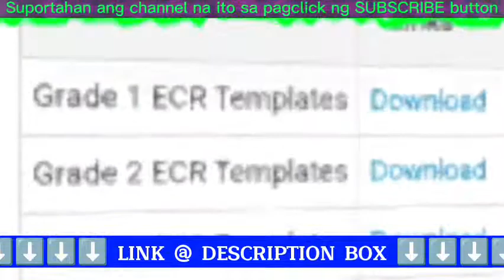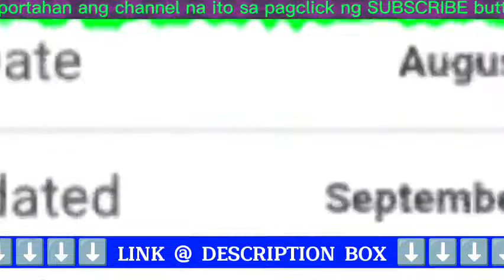GRADES 7-10 (JHS) E-CLASS RECORD TEMPLATE || SY 2022-2023 || 1ST-4TH QUARTER || ALL SUBJECT AREA